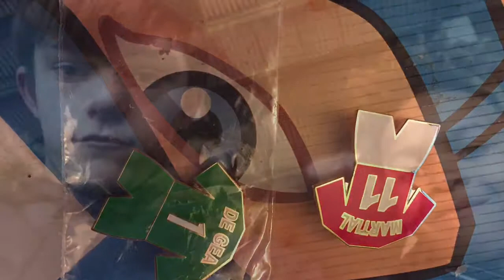Manchester United 2 vs Brighton 0 in the FA Cup match vlogs